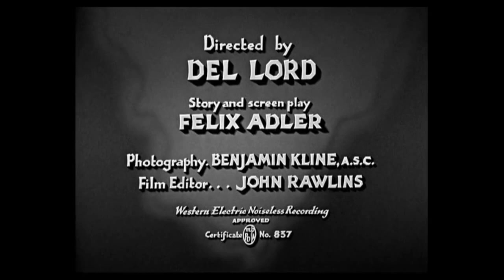The Three Stooges - Hoi Polloi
Another Three Stooges classic! Enjoy!